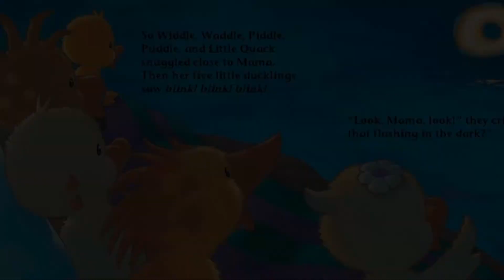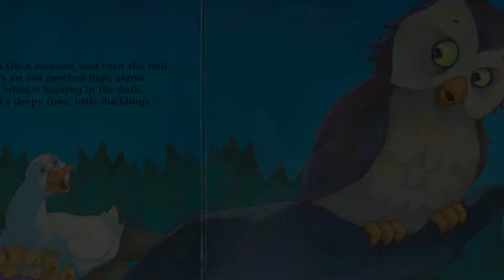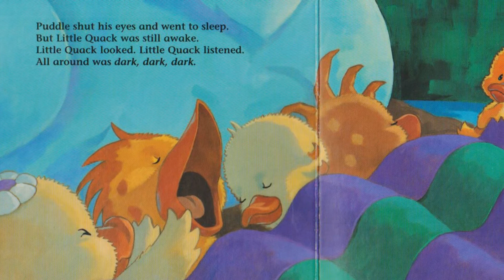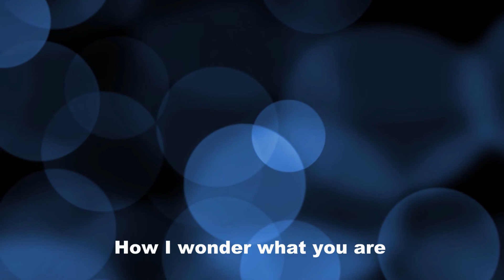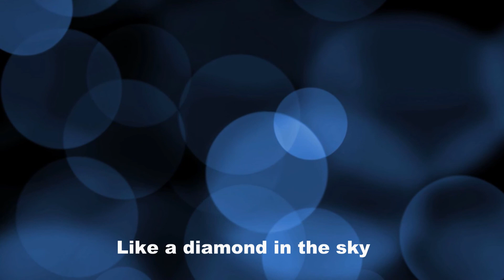五隻小鴨睡覺去 (Little Quack's Bedtime) - 中文版 (Mandarin Version)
鸭妈妈有五只鸭宝宝 Widdle、Waddle、Piddle、Puddle 和 Little Quack。一天将尽, 小鸭们睡觉的时间到了。这几只好奇, 毛绒绒的鸭宝宝一个接一个地睡着，只剩下 Little Quack 仍醒着。在鸭妈妈耐心地陪伴与鼓励下，Little Quack 终于也闭上了眼睛睡着了。

书名: Little Quack's Bedtime
作者: Lauren Thompson
绘图: Derek Anderson